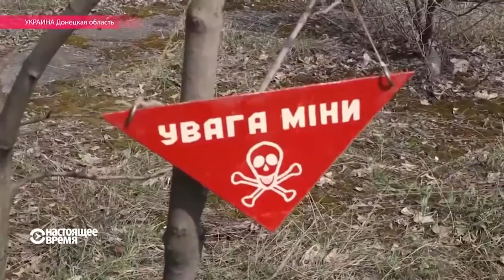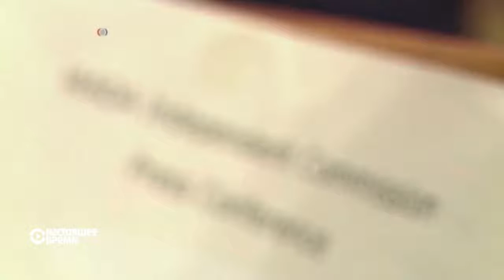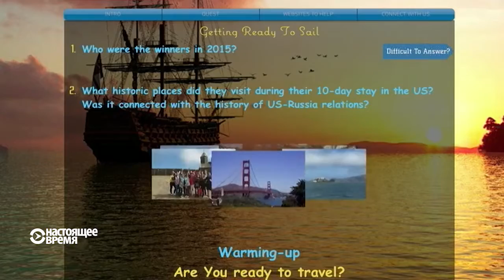Настоящее Время. Эфир – 5 августа 2016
Ухудшение гуманитарного кризиса в сирийском Алеппо, МВД Украины обнародовало кадры с возможными убийцами Павла Шеремета, в Рио-де-Жанейро открывается XXXI Олимпиада